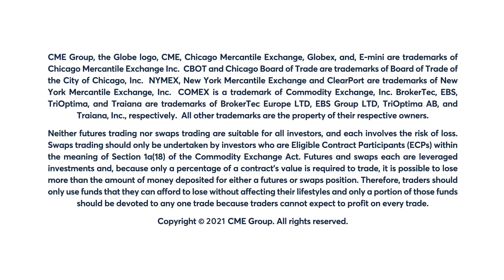Grains Market Commentary: Terry Roggensack, 4/5/22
Terry Roggensack examines how geopolitics, ending stocks and fertilizer prices are impacting the corn market.